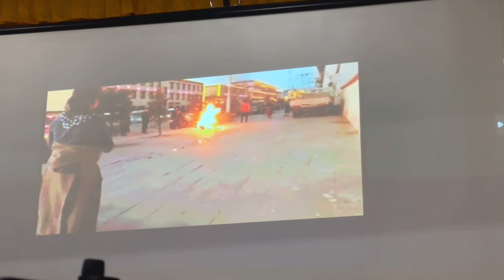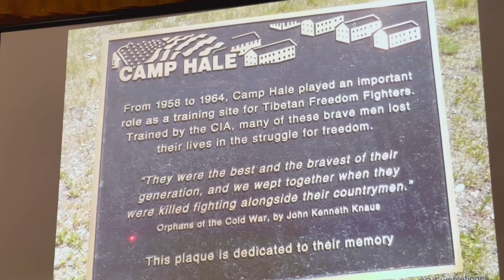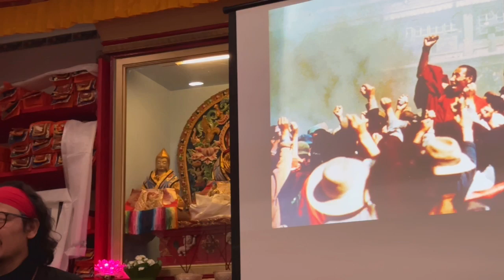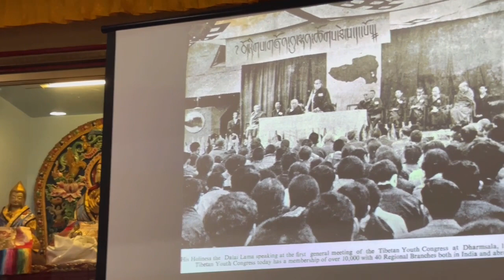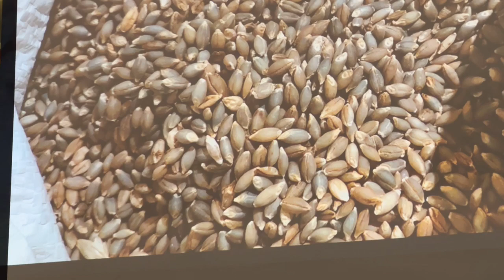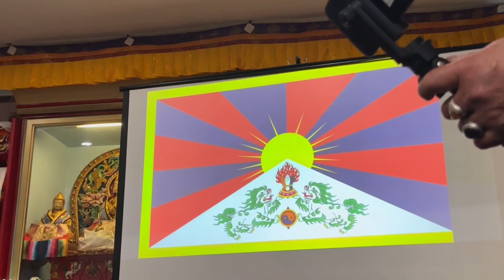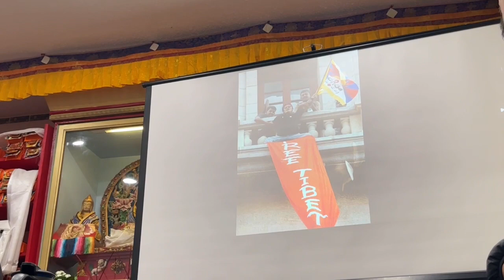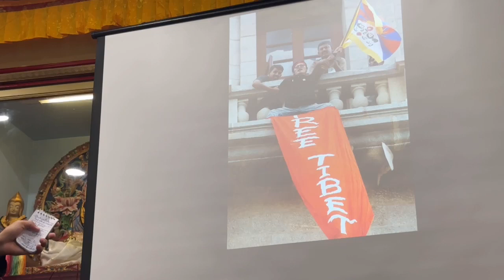Tenzin Tsundue la/Public talk/Calgary/May 6, 2023